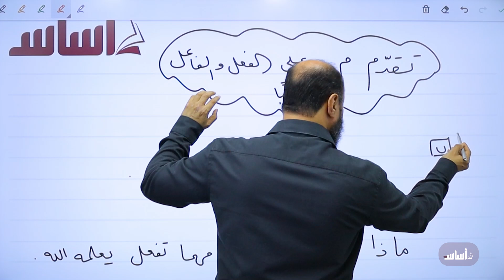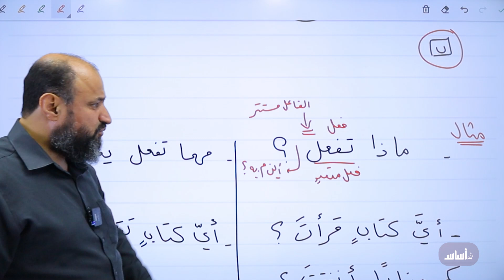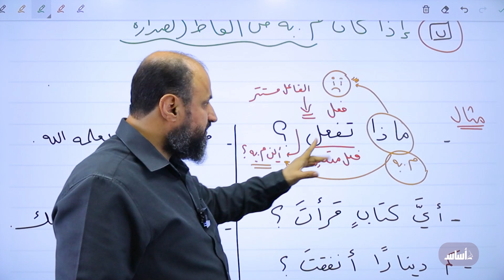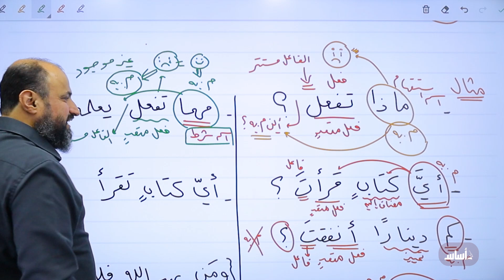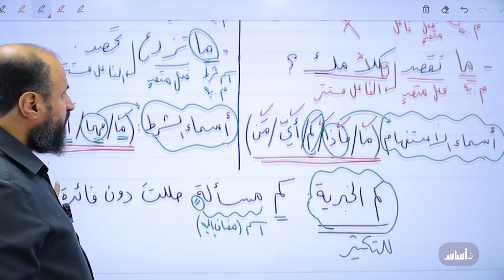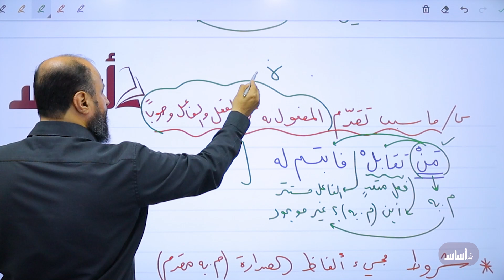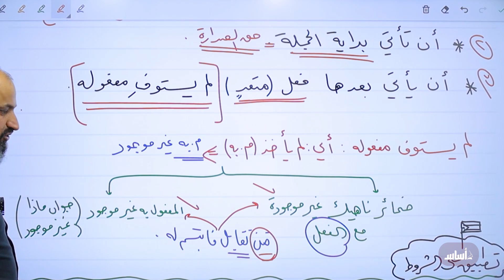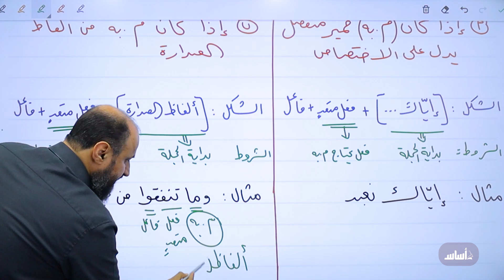الوحدة الثانية: أحوال الفاعل والمفعول به (ج6) - جيل 2007 || عربي (تخصّص - نحو وصرف) مع أ. أحمد عساف